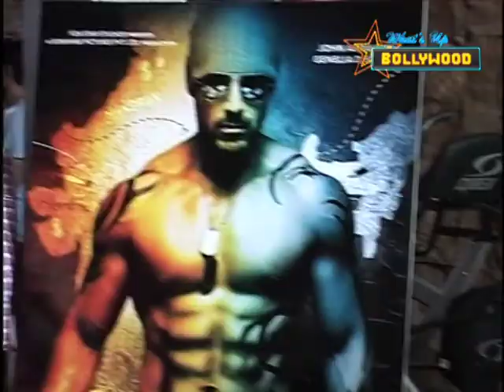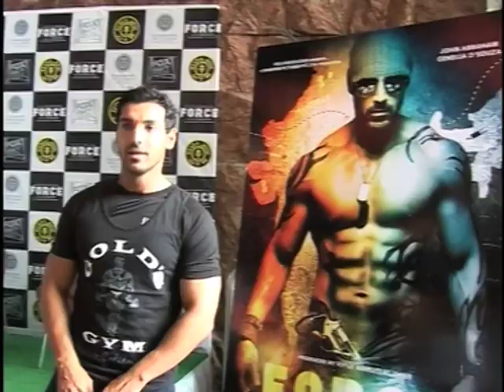John Abraham is B-towns Sylvester Stallone | Bollywood News | ErosNow eBuzz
The brawny actor John Abraham was spotted at Gold Gym in Mumbai, while promoting his upcoming movie Force.  Force is an action thriller directed by Nishikant Kamat, starring John Abraham and Genelia D'Souza.